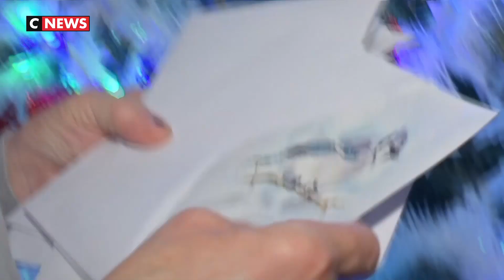Combien donner pour les étrennes ?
C’est une tradition, avec les vœux du Nouvel an arrive le moment des étrennes. Mais combien donner ?
En effet, il est d’usage de récompenser, sous forme d’étrennes, un certain nombre de corps de métier qui vous rendent des services au quotidien : concierges, assistantes maternelles, aides ménagères, jardiniers, facteurs, pompiers, éboueurs…
Toutefois, il faut savoir que donner des étrennes est un usage, pas une obligation